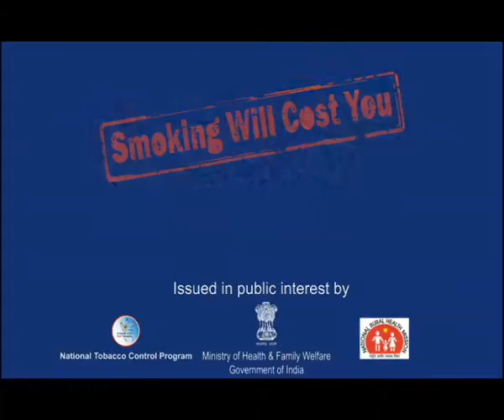India - Child (Mizo)